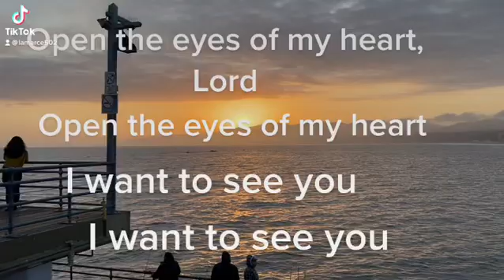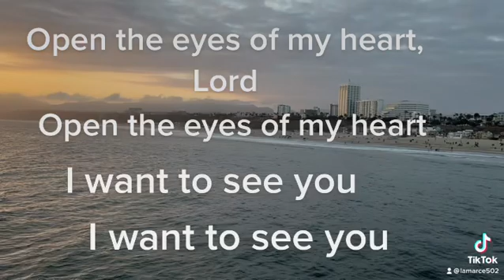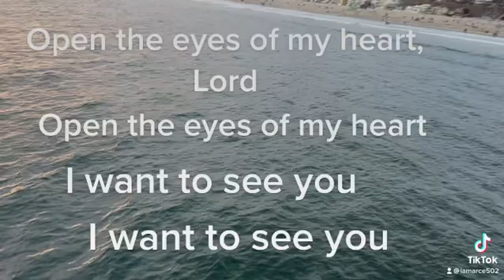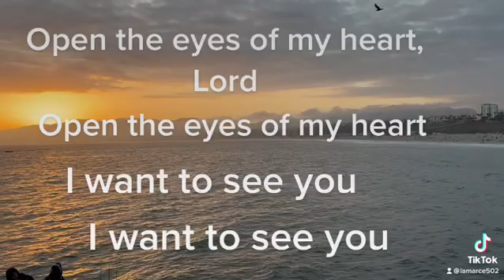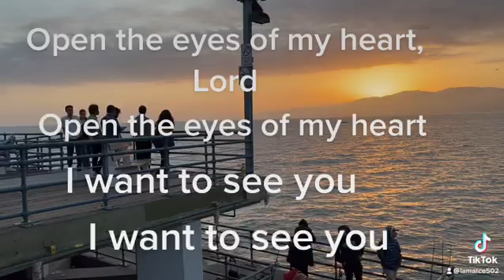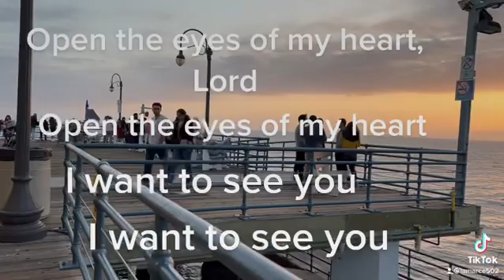Open the eyes of my heart, Lord